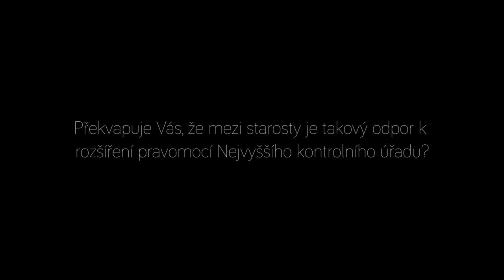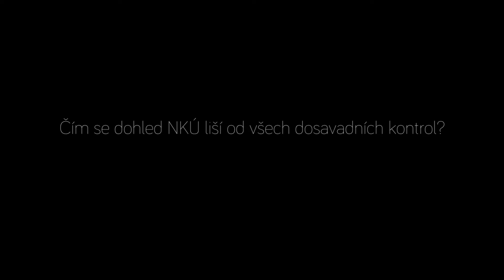Andrassy: NKÚ je jediná skutečně nezávislá kontrola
L'ubomír Andrassy, Generální ředitel kanceláře předsedy Nejvyššího kontrolního úřadu SR odpovídá na otázky ohledně novelizace zákona o tomto orgánu v ČR.